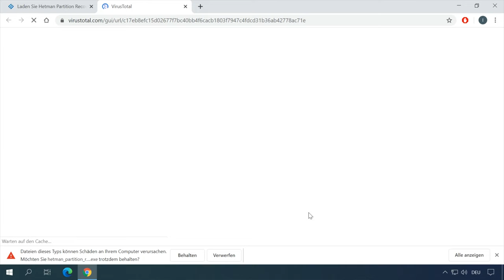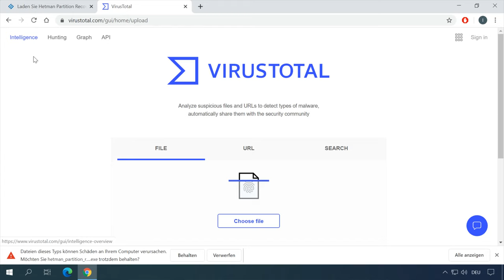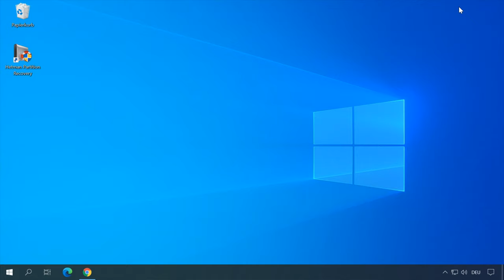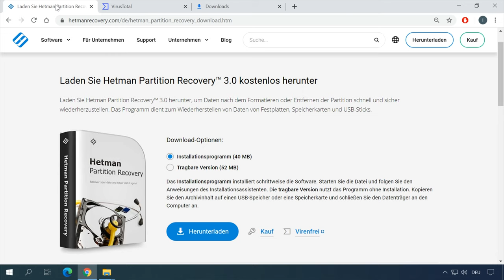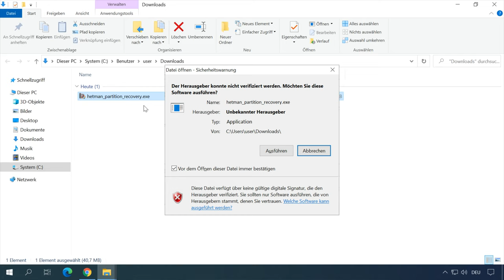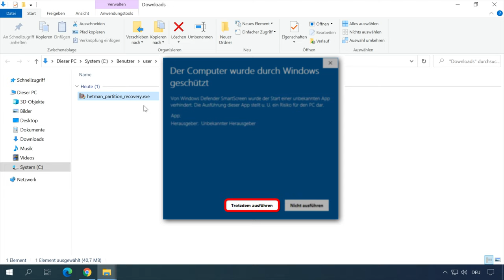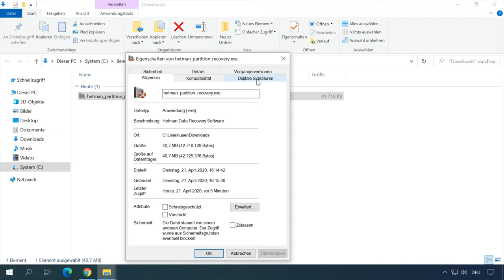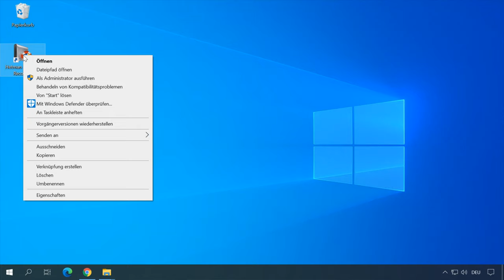🤔 Fehler beim Installieren oder Herunterladen des Programms? Diese Lösungen müssen Sie kennen! 🚫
👍 Erfahren Sie in diesem Video, wie Sie Probleme beim Installieren oder Herunterladen von Programmen lösen können. Wir präsentieren Ihnen praktische Lösungen und Tipps, um mit diesen Fehlern umzugehen und Ihr Programm problemlos zu installieren oder herunterzuladen. Schauen Sie jetzt rein und beheben Sie Ihre Softwareprobleme im Handumdrehen!

📚 Inhalt:
00:00 - Einführung;
0:23 Programminstallationsdatei kann nicht heruntergeladen werden
3:21 Wo kann man nach der gerade heruntergeladenen Datei suchen?
4:23 Was muss man tun, wenn es längere Zeit oder gar nicht startet?
5:34 Windows hat Ihren Computer geschützt
6:54 Digitale Signatur
8:56 Warum arbeitet das Programm als Administrator und wie wird es ausgeführt?

Andere Videos